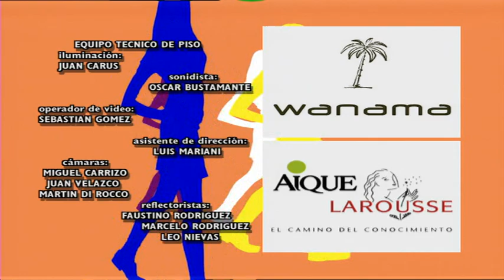המורדים 2 - פרק 136